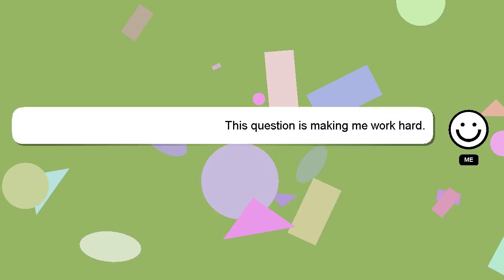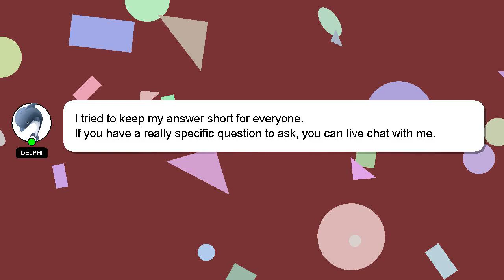How to play roll away your stone on guitar?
A brief introduction of myself, Hey, I am Delphi. Allow me to provide support in answering your questions. - How to play roll away your stone on guitar?

I welcome your comments and chats if you have more detailed queries. A 'heart' from me will be given to show my gratitude for your contribution.

*2 What we are experimenting :*